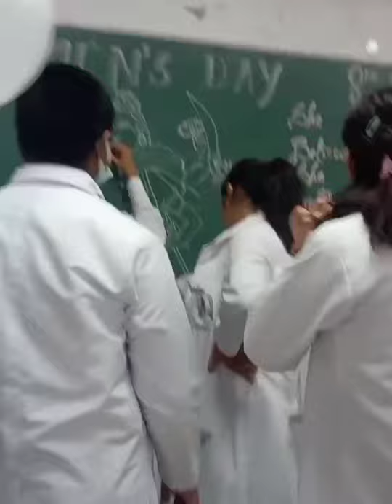First 1.5 month of our life @GMC, Kannauj / Vlog by Basically_brainless 🤓❤️🔥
Few fun moments of our MBBS lives (feb-march) .🌚

Video by - @Basically_brainless 🤓❤️🦋